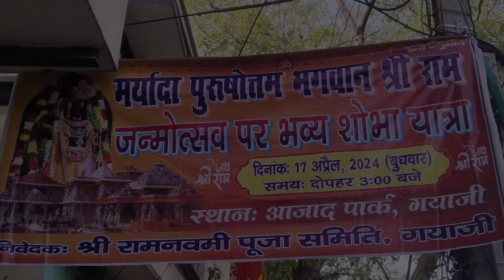राम नवमी पर्व पर निकली भव्य सोभा बैंड बाजा झांकी निकाली गई राम भक्तो के लिए जगहों पर भंडारा का अ..